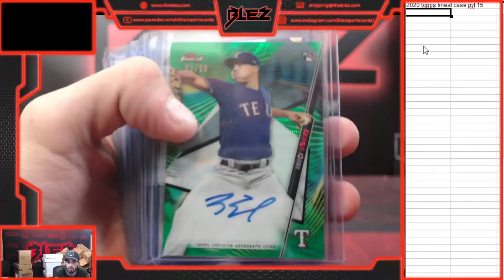2020 topps finest full case pyt 14 recap